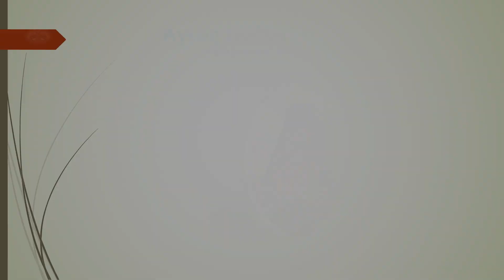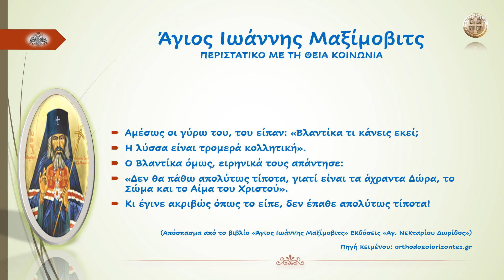Άγιος Ιωάννης Μαξίμοβιτς Περιστατικό με τη Θεία Κοινωνία...!